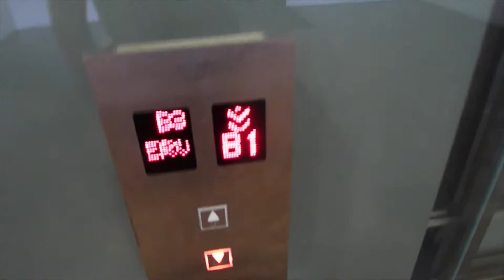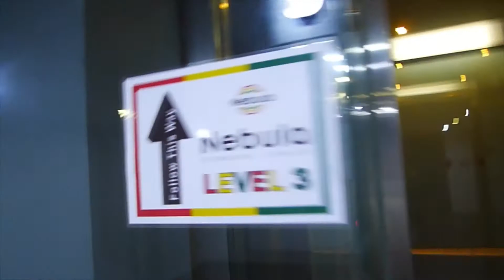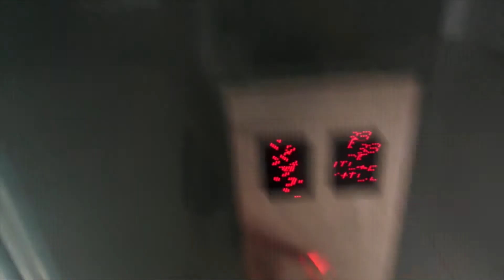Kone KDS 330 Lift at The Square One City USJ passenger Lifts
This shopping has no people only 1 restaurant but less people there anyways this is the only passenger lift there in this mall so far no Cargo lift in this mall really cannot find one for the Bomba lift it is located at the residence side only which is Tower 1 and Tower 2 only the bad thing is the Bomba are key carded inside it is together with the residence. this passenger lift is 9.5/10 because 2 lifts are out of service only 1lift is working, the lift is working fine doors opening and closing sound are good same capacity as The place and Sky Park one city's lift the size is same as e.city hotel version for the motor is quite quiet compare to the 2 malls i had recorded form the last floor. no chime for this lift and no voiceover too. any questions pls comment down bellow

Floors Served- B3,B2,B1,GF,1F,2F&3F